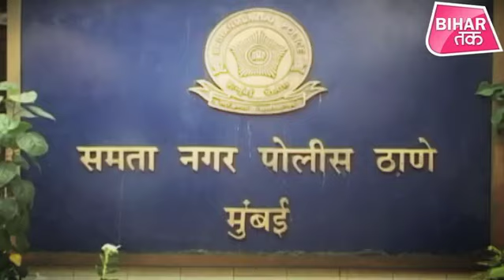Shweta Tiwari ने अपने पति पर बेटी से छेड़छाड़ को लगाया आरोप !